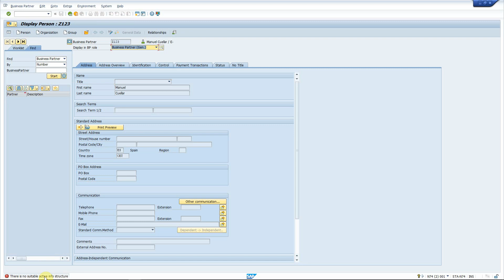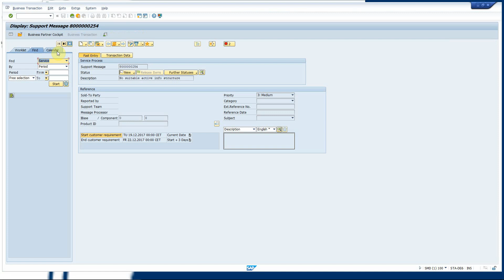SAP Solution Manager Service Desk: attach a transaction shortcut to a Support Message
This video shows you how to attach a shortcut to a problematic SAP transaction to your Service Desk tickets.

Whenever you run into a problem in SAP, your SAP userscan create a Support Message in Solution Manager Service Desk using the Help menu. Our SAP add-on can enrich the Support Message with all relevant information enclosed including information about the SAP environment and a shortcut to the problematic transaction. Support experts can simply double-click on the shortcut file and the transaction will open in the relevant SAP system.

Having all this information instantly available to your service desk staff, ticket resolution times can be greatly reduced.